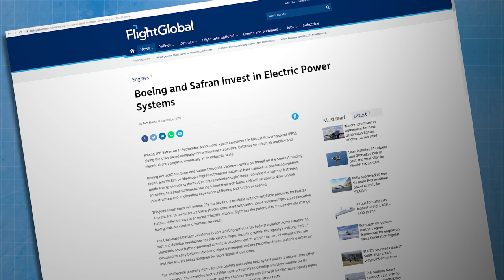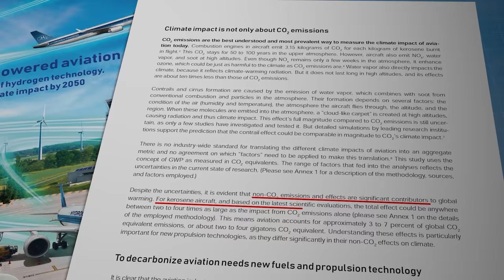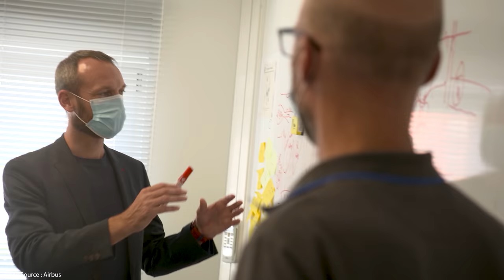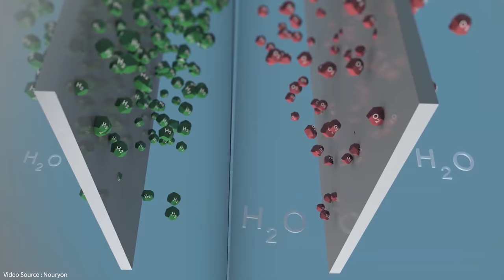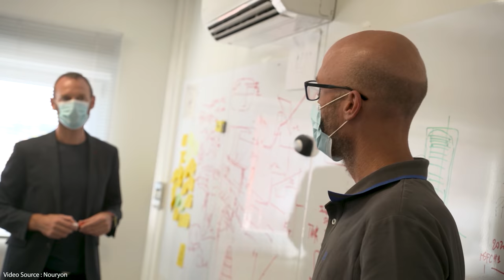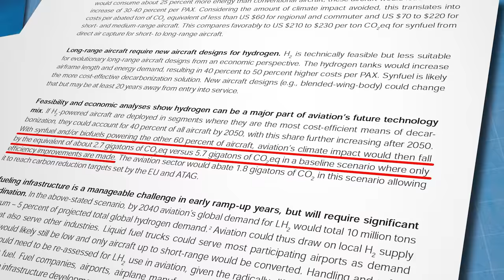Hydrogen jet fuel - is this the future of aviation?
Green hydrogen is in the news more and more these days, and it certainly looks like being an important part of the 21st Century energy transition. Powering planes with hydrogen is a complicated business though, and most industry commentators predicted it would be 2050 before we saw a commercial hydrogen powered plane in service. But industry giant, Airbus, have just smashed that assumption with an announcement of three concept planes that they claim will lead to a 2035 commercial aircraft launch date. So, can they do it?

Research Links